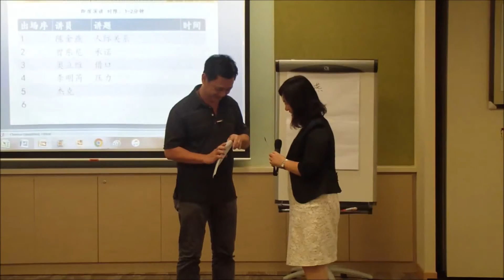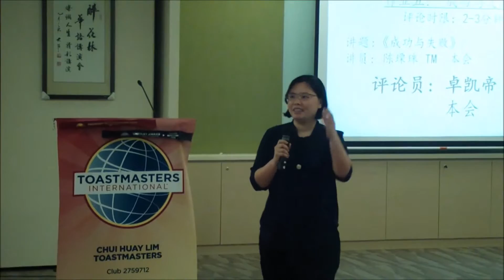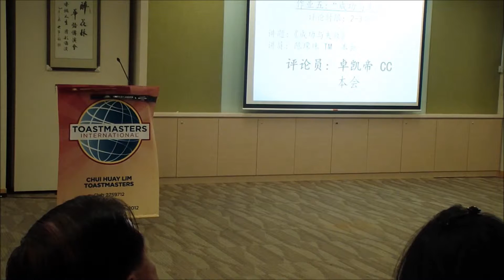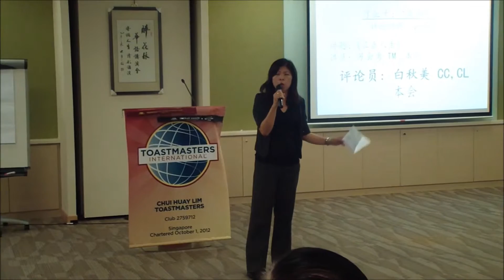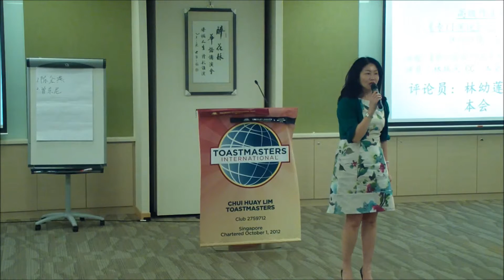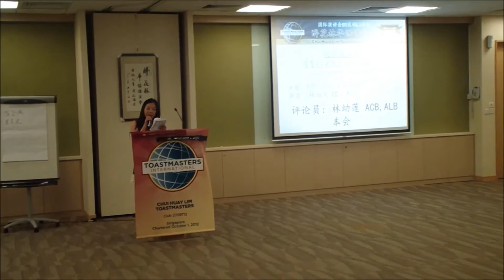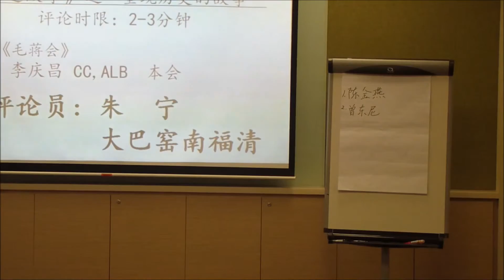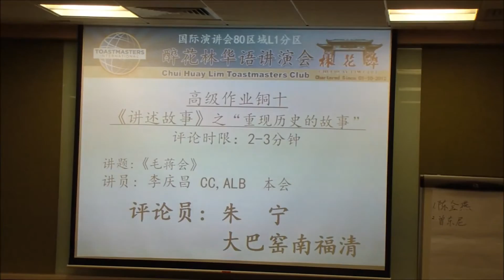23/11/2015 醉花林华语演讲会第35次例会 Part 4/6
这像录影是为了給我们会员的讲师在言讲时的表演，看看自己的表现已改善自己的洛点。

同时不在场的会员也能欣赏已知道但时的青行。不在场的会员也会跟进一步的了解到讲师的表现。

如果有人不愿意方在YouTube，请发短信給我97622671，我会把他拿下来。

欢迎欣赏。

These videos are mend for individual speakers to view their own public speaking performance so that they can correct their own mistakes and improve their future speaking skills.

At the same time, members who are not present during the presentation would also be able to enjoy, understand and know what is going on during the presentation.

All the best and happy viewing.